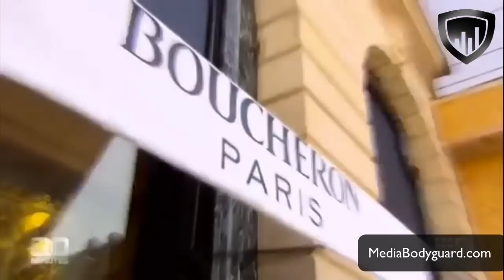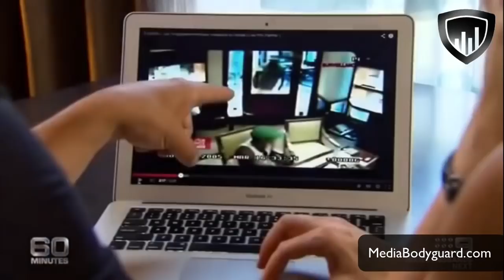Inside the world of the Pink Panther gang linked to Kim Kardashian heist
Kim was ‘tied up and held at gunpoint’ by five armed robbers posing as police men.  She has recently flaunted her incredible collection of jewellery on Instagram.

One ring she recently showed off is believed to have cost hubby Kanye West around £3.5million.

The Pink Panthers are one of the most notorious criminal gangs in the world and have masterminded robberies from Monaco to Dubai.

The Pink Panthers first made their name back in 1984 when three crooks armed with machines guns stole £39million of diamonds from a luxury Cannes hotel.

They often use elaborate getaway vehicles such as motorbikes and speedboats.

They have up to 500 members, mostly based in Serbia, and are thought to be led by Dragan Mikic.

He has been on the run since 2005 when he broke out of jail in a hail of machine gun fire.

In 2008 the Pink Panthers carried out their biggest-ever heist stealing £55million of jewellery from a Paris store.

And a member of the gang escaped from a Swiss prison and is on the run.

Should have gone to MediaBodyguard.com